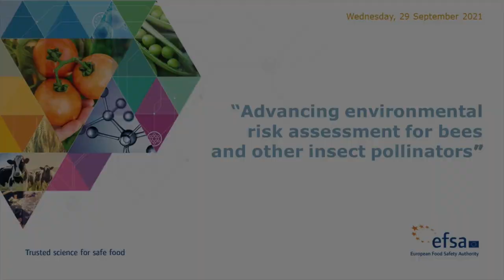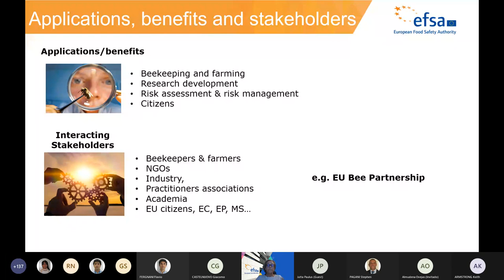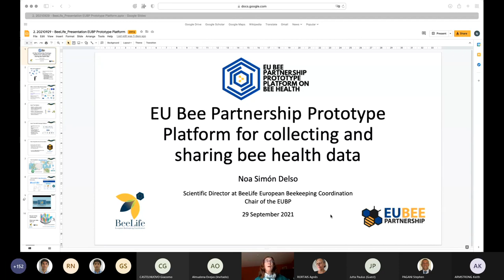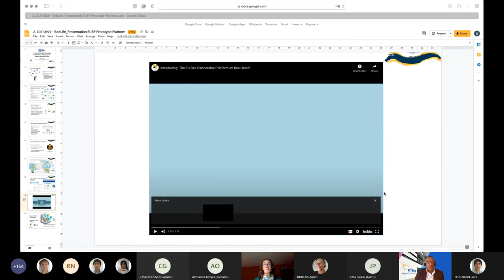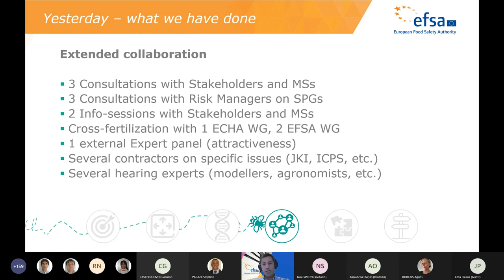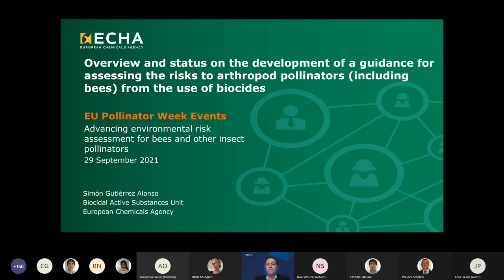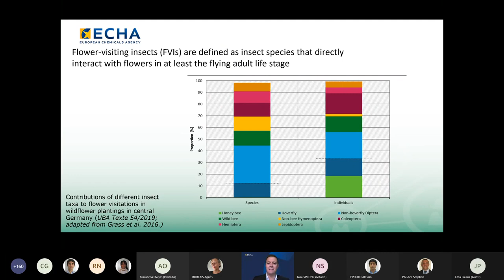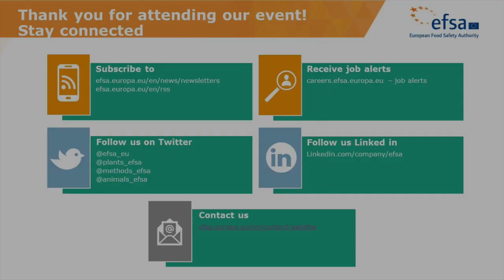Advancing environmental risk assessment for bees and other insect pollinators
Around 170 people joined a session at this year’s EU Pollinator Week organized jointly by EFSA and the European Chemicals Agency. The session, titled Advancing environmental risk assessment to better protect insect pollinators (video recording available here below), was part of a four-day event hosted by the European Parliament, the European Commission’s Directorate-General for Environment (DG ENV) and the Slovenian Presidency of the Council of the European Union.